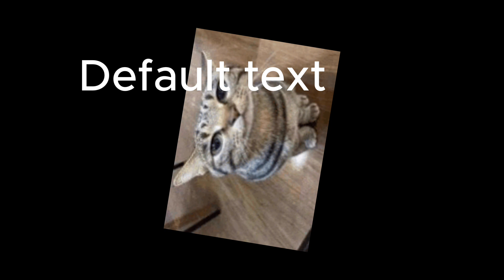HAPPY HALLOWEEN ^0^ (will present music for game)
Hello sorry for clickbait but there no leaks just a what if ho2 had background music instead of just silence in the background